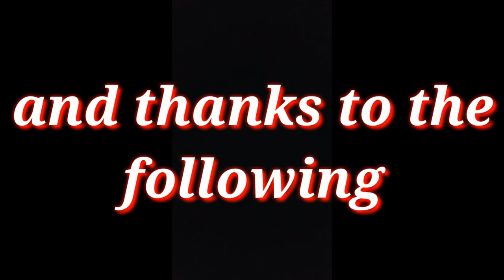Blog sa curfew palusot.com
Its joke only
Tawanan lang
Good vibes lang
Katuwaan lang